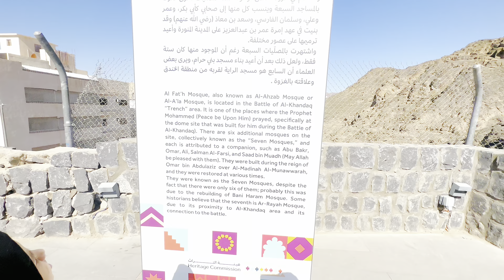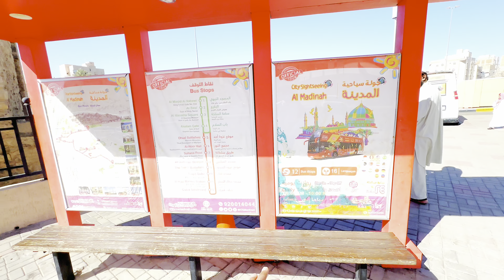The Seven Mosques 1350 years old,Ghazwa e Khandaq ,Bettle of Khandaq